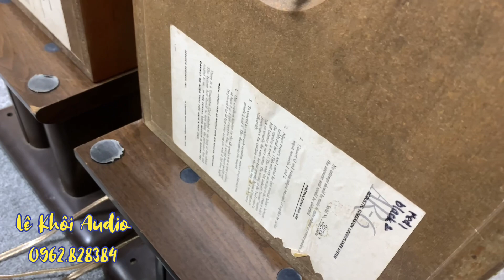Cặp loa AR6 đời đỉnh nhất và bản phối ghép mới mà chưa thấy ai dám ghép. Giá thanh lý cuối năm :9,5